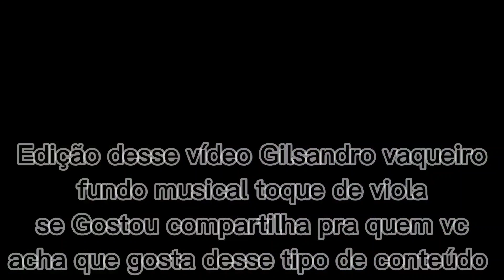O ENIGMA DA ASSOMBRAÇÃO DO CAVALO DE OLHOS DE FOGO!!! historias cavalos cachoeira raistar .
OLA PESSOAL HOJE VIEMOS ENTREVISTAR ESSA FAMÍLIA MARAVILHOSA ,QUE MORA NA REGIÃO DE RIACHO FUNDO MUNICÍPIO DE RIACHO DE SANTANA.

O RELATO DE HOJE É CONTANDO POR SENHOR FLÁVIO MAGALHÃES DANTAS AOS 78 ANOS DE MUITA SABEDORIA E NA PRESENÇA DA SUA ESPOSA ALDIR FRANCISCA MAGALHÃES
DANTAS AOS 79 ANOS COM MUITAS HISTÓRIAS PRA SEREM CONTADAS,,.

NÃO ESQUEÇA DE SE ESCREVER,DEIXE SEU👍e ativar o 🔔 obrigado por tudo.

UM GAROTO DE PERSONALIDADE INCRÍVEL,AOS 16 ANOS O FELIPE CONTA A HISTÓRIA DO SEU AVÓ E DO POVOADO DE RIACHO FUNDO, ATRAVÉS DE UMAS MÚSICAS MUITO LINDA.

STAGRAM:@gilsandrovaqueiro.3537
Mimos pro canal
centro de Guanambi.
Av.messias Pereira Donato

SE GOSTOU COMPARTILHA COM QUEM VC ACHA QUE GOSTA DESSE TIPO DE CONTEÚDO.